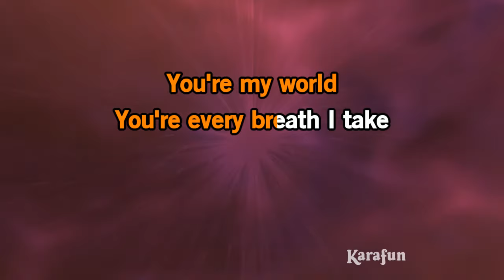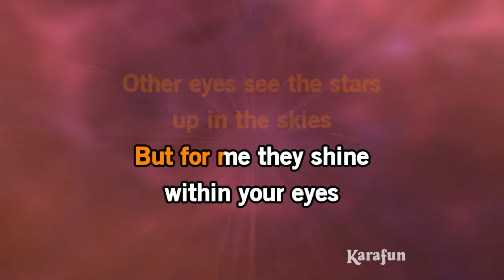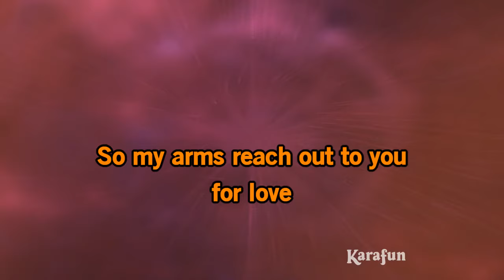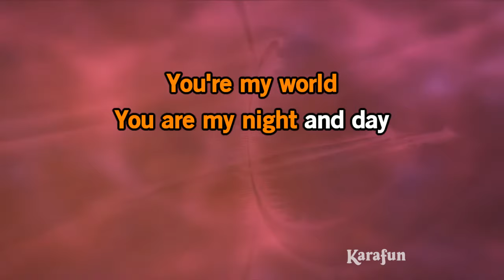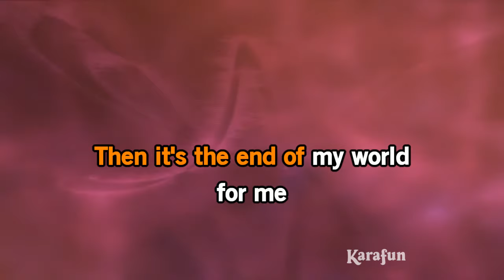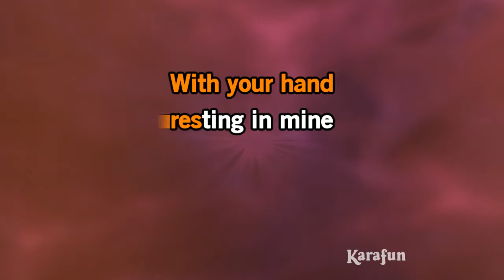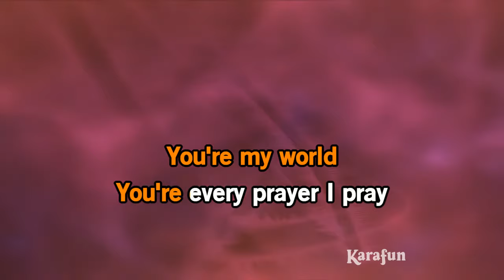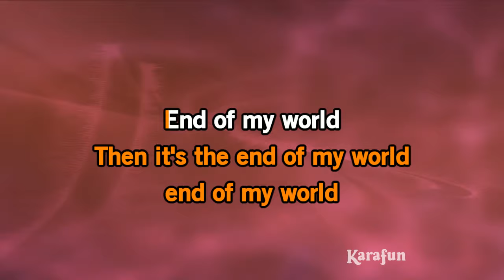You're My World - Cilla Black | Karaoke Version | KaraFun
ℹ️ This version contains a low volume vocal guide to help you learn the song. The karaoke version without the vocal guide is available This recording is a cover of You're My World as made famous by Cilla Black. This version is not the original version, and is not performed by Cilla Black. This instrumental/playback version contains a vocal guide, the lyrics and backing vocals.